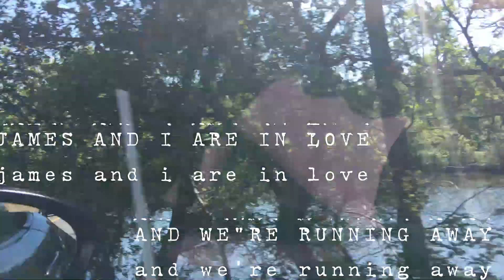we're running away | a love letter